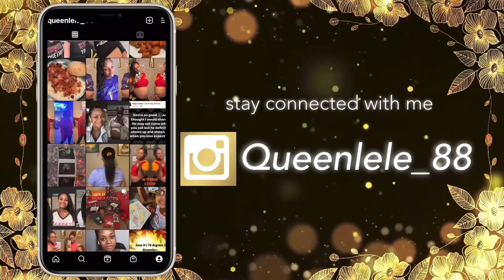This PUSH DAY WORKOUT is a killer | CHEST AND TRICEPS Workout 💪🏽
These moves will HELP LIFT YOUR BREAST and HELP EASE UPPER BACK PAIN. This workout was a killer and trust i was feeling every move 😂 Lets get fit and healthy!!! MUST TRY

BLESSINGS 🙏🏽 GOOD VIBES 🧿 POSITIVITY ☮️

Organic Chebe Oil (or) Infused 18 Herbs Peppermint Tea Tree Oil

Share, Sharing is always Caring
God bless 🙏🏽